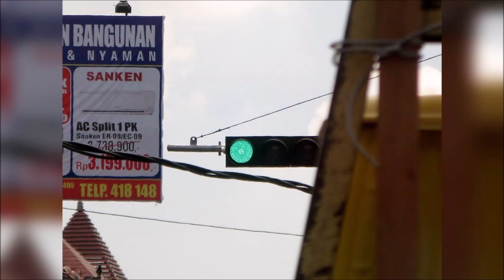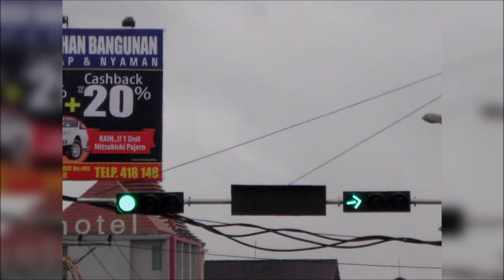Denpasar Traffic Lights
This photographs of Denpasar traffic lights was taken in 23 December 2014 to 26 December 2014. I hope you enjoy it.

(Foto-foto lampu lalu lintas Roma ini diambil pada 23 Desember 2014 sampai 26 Desember 2014. Saya harap Anda menikmatinya.)